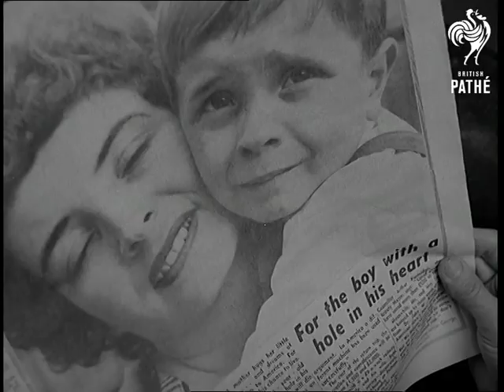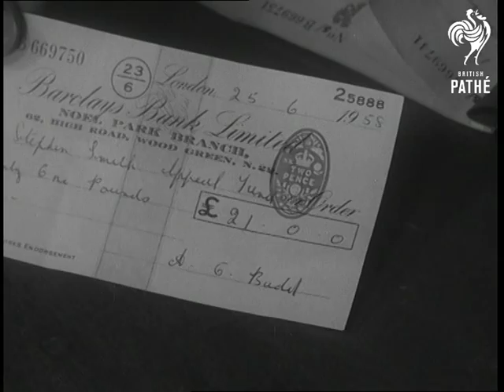Story Of A Heart (1958)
Full title reads: "Story Of A Heart".

LV Mrs Smith in her garden with her three sons, Stephen the one with the hole in his heart is sitting in chair on right of picture reading a comic while his mother is opening letters which have arrived containing money. SV Letters lying on the ground and Mrs Smith picks one up. CU Mrs Smith reading letter. SV Mrs Smith leans across to show Stephen money which the letters contain. CU Stephen looking on. SV Lady looking at newspaper containing a photograph and story of the boy, camera zooms in to close up of the photograph. GV Mrs Egles and Mrs Robinson walking down street carrying collection boxes. LV The ladies walking up to front doors of two houses.  SV One of them knocking on door and door opens and a lady appears. CU Collection box "Stephen Smith appeal fund" written on it. CU Collector and camera pans down to collection box and the other lady opening her purse. CU Lady. CU Places money in box. SV Deputy Mayor entering pub. SV Interior of pub with mayor shaking hands with the manageress. CU Of her writing out cheque. CU  Mayor looking on. CU Takes cheque and hands it to him. SV Cheque for Â£21. SV Mrs Barratt looking at newspaper containing photograph and story of the boy. CU Mrs Barratt reading. CU She puts paper down and writes out cheque. CU Mrs Barratt writing cheque and camera pans down to it. CU Mrs. Barratt putting her signature on the cheque for Â£500. GV Deputy mayor into Town Hall. SV he walks in carrying collection boxes. SV Borough treasurer and mayor's secretary checking through the money. SV Mr Partridge comes in and puts collection boxes down and then produces some more money from inside pocket. LV John Gold riding his tricycle in garden. SV Gets off bike and climbs onto his rocking horse. LV John's mother walking across garden to give him a drink. CU John drinking, he turns and smiles at camera, his face then takes on a more serious look. CU Photograph of the Mayo Clinic in America where heart operations are done. SV Mr Partridge into Mr and Mrs Smith's garden. CU Mr Partridge showing Mrs Smith the total. CU Mr and Mrs Smith holding Stephen's hands, the three of them look towards camera.  (Neg.)
 FILM ID:1537.07